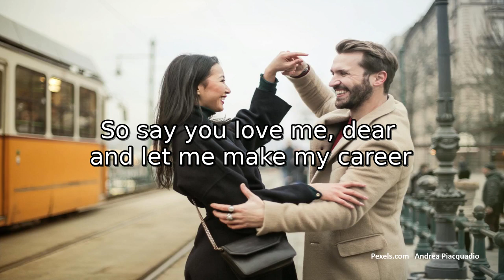Ella Fitzgerald - Dream Dancing Karaoke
Audio processed using Demucs by Alexandre Défossez